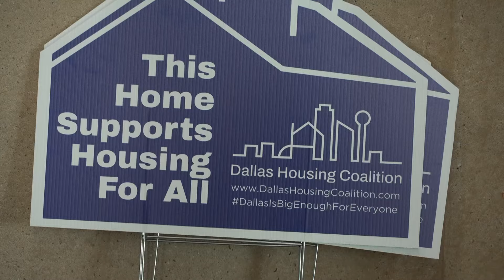Dallas City Council passes updated 'Forward Dallas' plan after hours of contentious debate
The Dallas City Council voted 11-4 to update to its current guide to what sorts of buildings should go where in the city.